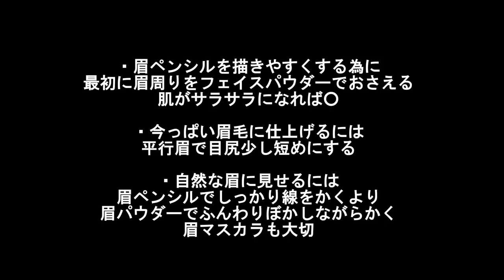脱！！ダサマユ！今っぽ愛されマユの作り方♪メイク動画SALONTube 渡邊義明 Hair styling Hair arrangement 头发 헤어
脱！！ダサマユ！
今っぽ愛されマユの作り方♪

マユがうまく出来ない方
必見です♪

【使ったもの】
キスミーベビーローテションカラーリングアイブロウ ライトブラウン05

眉ペンシル
KATE デザイニングアイブロウ3D EX-4
ライトブラウン系

コスメデコルテ フェイスパウダー 11

ご質問はこちら
池田詩織

美容動画

Hair styling
Hair arrangement
头发
헤어